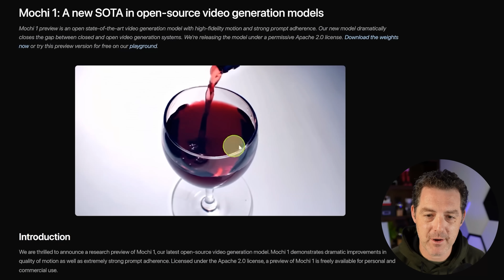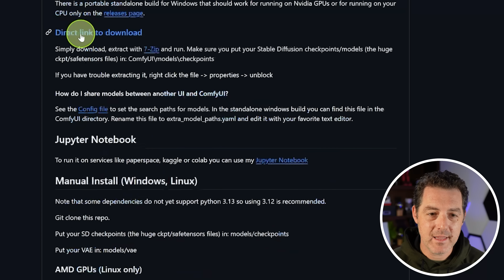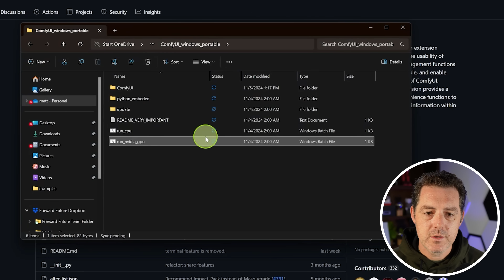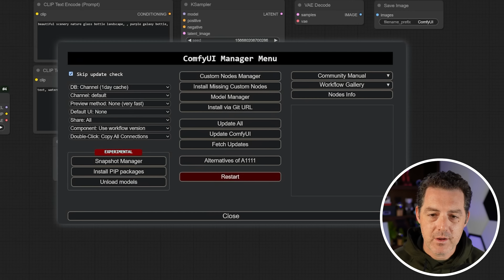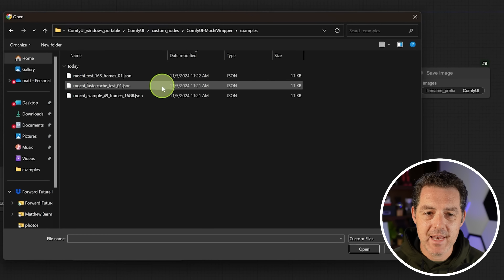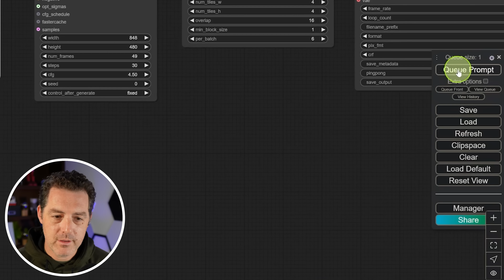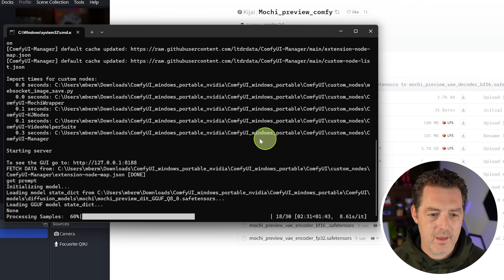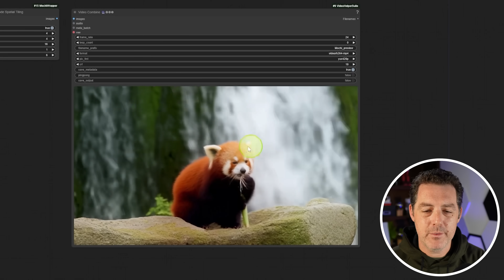Text-to-Video Model LOCALLY Tutorial (Mochi-1)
Learn more about Dell Precision AI Workstations powered by NVIDIA RTX(™)